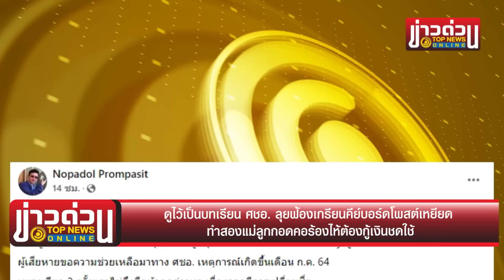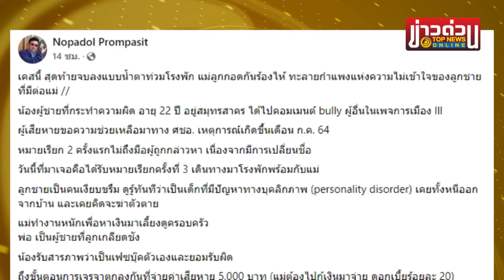"ศชอ." ลุยฟ้องเกรียนคีย์บอร์ดโพสต์เหยียด ทำสองแม่ลูกกอดคอร้องไห้ต้องกู้เงินชดใช้ | ข่าวด่วน | TOP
ยกเป็นกรณีตัวอย่าง คนในโซเชียลไม่เคยช่วยเรา